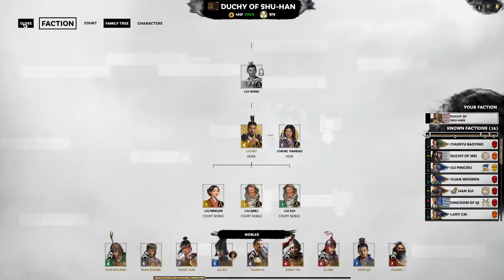#14 เล่าปี่182 : จิวท่ายยอดขุนพล - Total war Three Kingdoms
ขยายดินแดนช้าๆ โดนศึกรอบด้านเลย